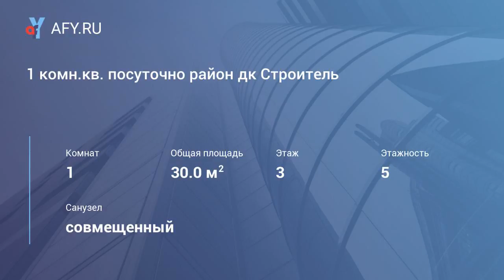1 комн.кв. посуточно район дк Строитель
Цена: 1 000 Руб.
Квартира полностью укомплектована мебелью и бытовой техникой.
Бесплатный Wi-Fi и цифровое tv.
В квартире чисто и уютно. Каждому гостю выдаем комплект
постельного белья и полотенце.